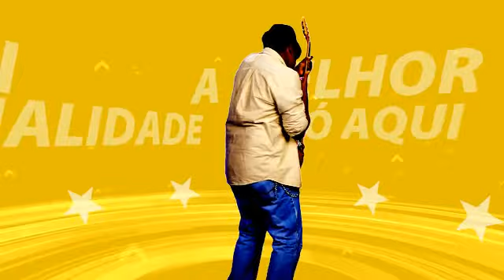Video Title - Created using Flixpress.com